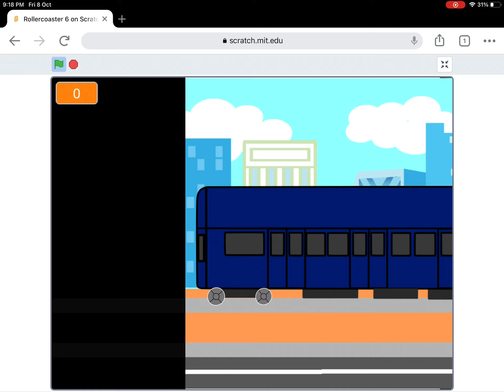Rollercoaster 6 on Scratch!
Maximum Speed: 400